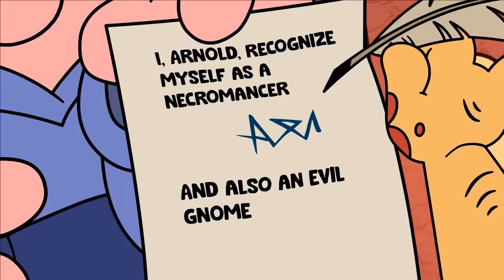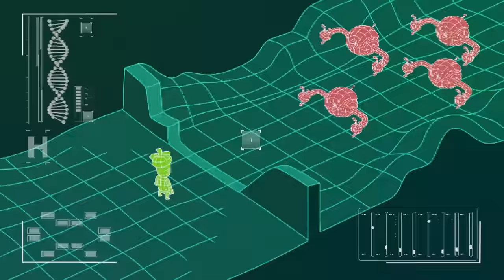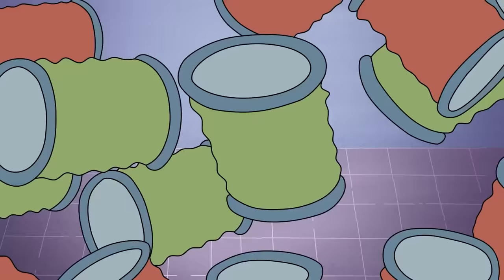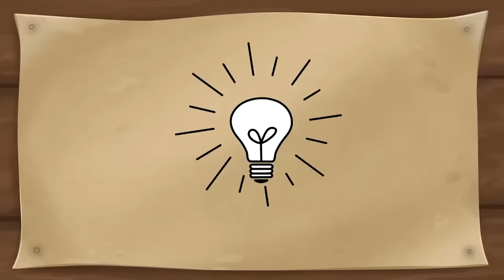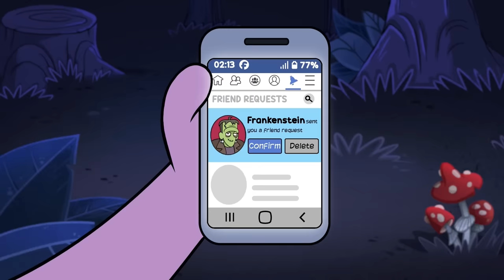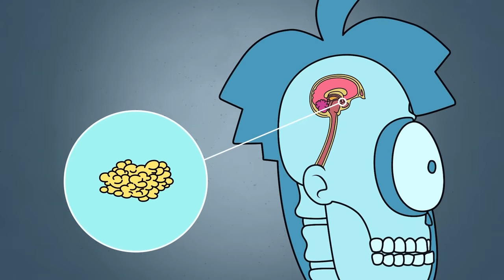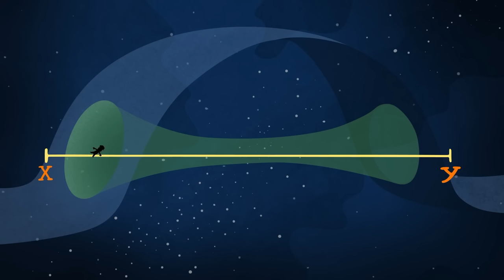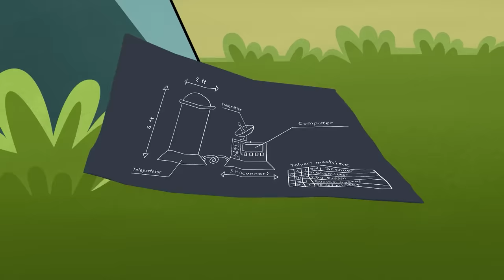Time Travel Story: Research from Different Times!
Time travel story: Research from different times! Open the gates of the past and future with us in this exciting video!